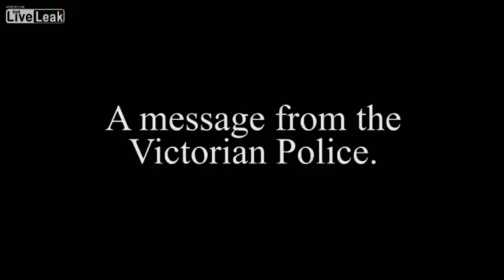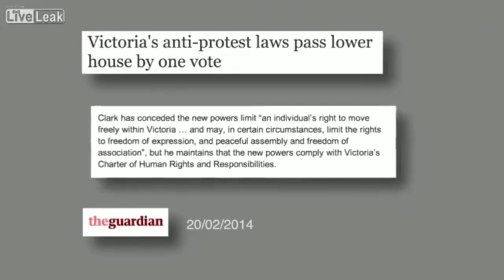How To Protest Correctly in Victoria Australia